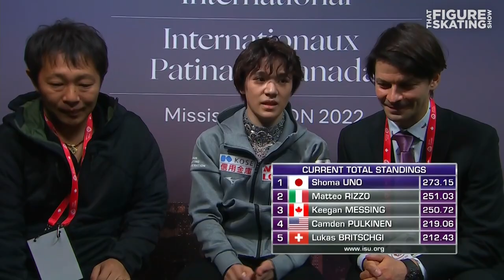Kao Miura snaps lace at free skate practice, still medals at Skate Canada; Kevin Reynolds explains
In a nightmare situation, Japanese skater Kao Miura snaps his lace during free skate practice at Skate canada, getting only 30 seconds on the ice before having to go up against Shoma Uno. Kevin Reynolds breaks it down on That Figure Skating Show.